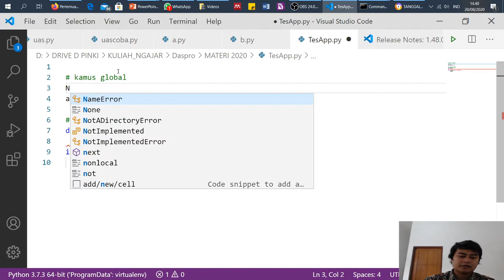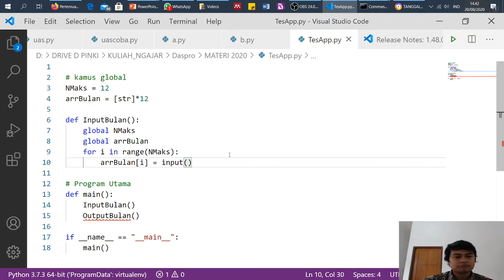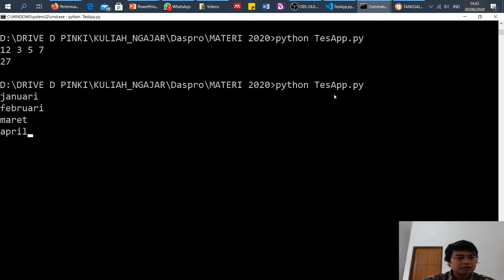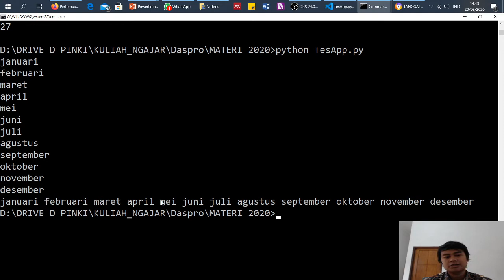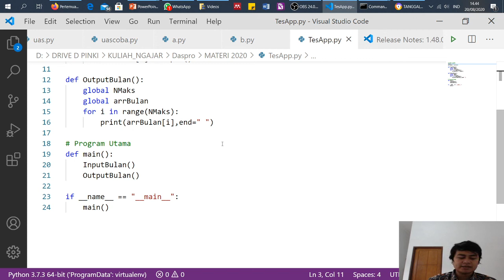Studi Kasus Array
Selamat Datang di perkuliahan Dasar Pemrograman. Video ini menyajikan penjelasan tentang studi kasus sederhana dengan menggunakan Array. Namun demikian, kita menggunakan representasi List yang "di buat seakan seperti Array" mengingat python tidak menyediakan struktur data primitif untuk Array.
Mohon maaf jika ada yang keliruan dalam menyampaikan, jika ada komentar, saran, masukan, bertanya, mari kita diskusikan bersama di kolom komentar dibawah.
Happy Coding!